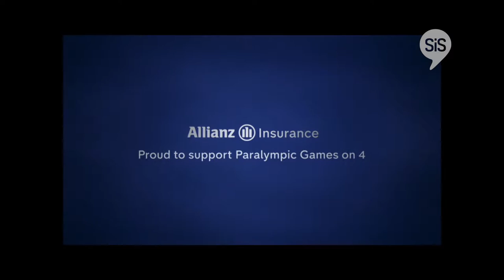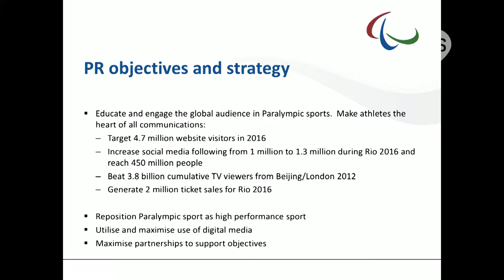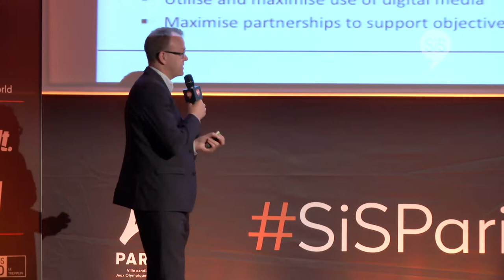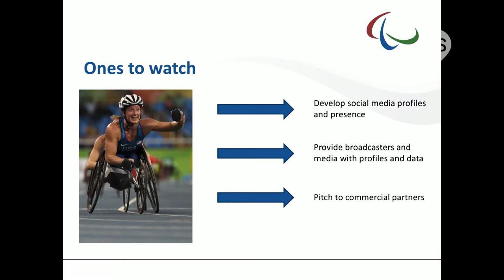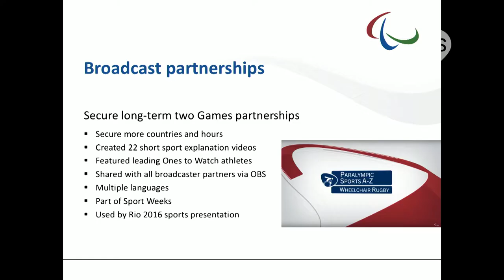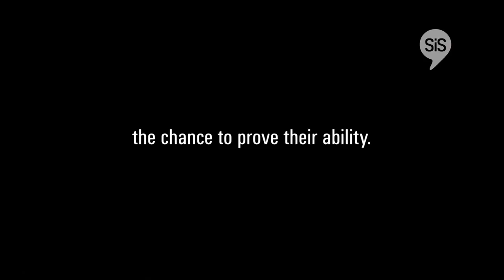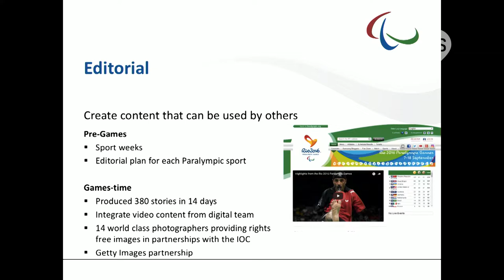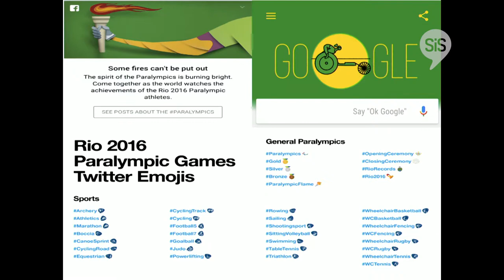Craig Spence - International Paralympic Committee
Craig Spence - International Paralympic Committee, Director of Media & Communications, at SiSParis2017